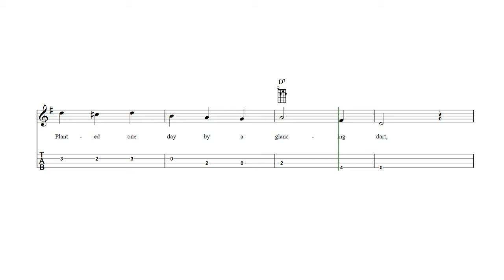Daisy Bell (A Bicycle Built for Two) Baritone Ukulele Tab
Daisy Bell - Baritone ukulele sheet music and tab with lyrics and chords.